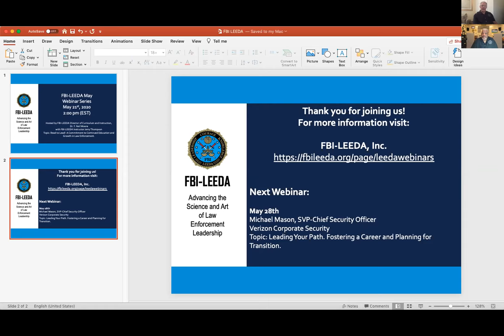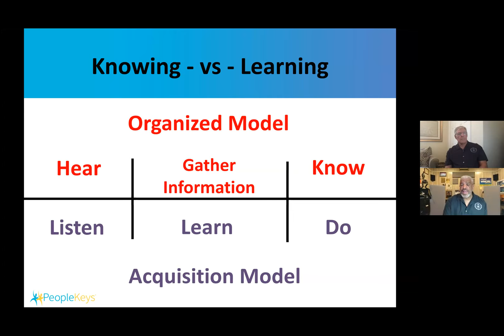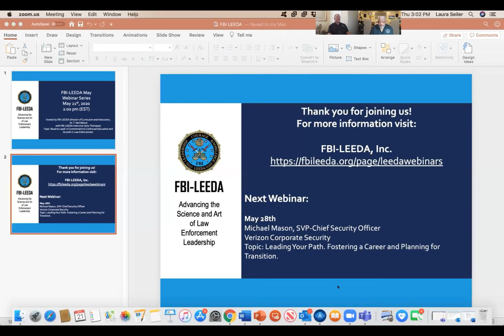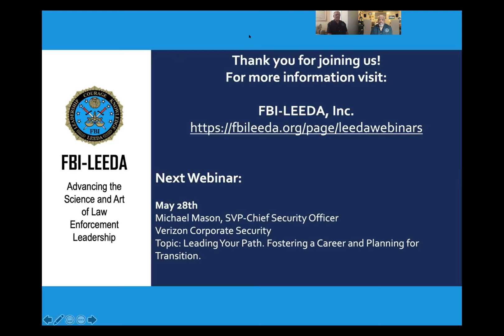FBI-LEEDA Webinar with Instructor Jerry Thompson 5/21/2020